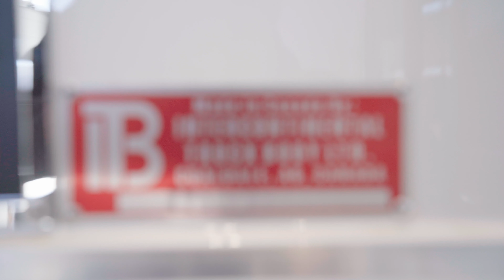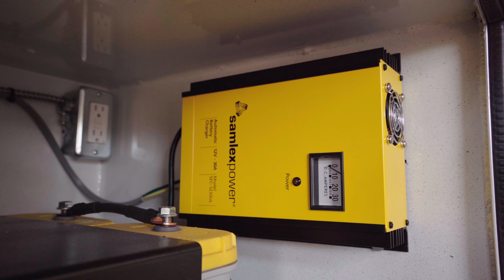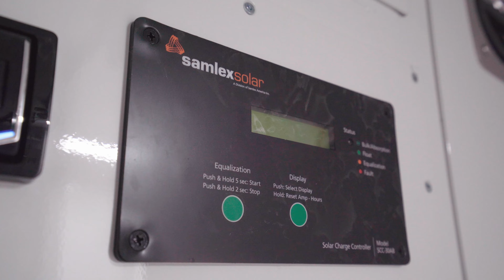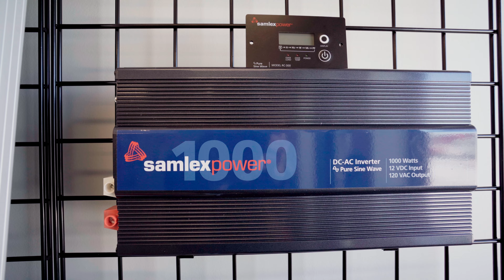Intercontinental Truck Body (ITB) - Powered by Samlex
Intercontinental Truck Body (ITB) builds Custom Mobile Workspace Solutions for some of the toughest industries including Transportation, Emergency Services, Power Generation, Utilities and more. ITB's highly customized Work Trucks, Trailers and Enclosures provide exceptional durability and allow operators to do the jobs they need to in the most effective and efficient way possible. Find out how Samlex inverters, inverter/chargers, battery chargers and solar charging kits provide the mobile power their customers rely on to get the JOB DONE.

Special thanks to Samlex!